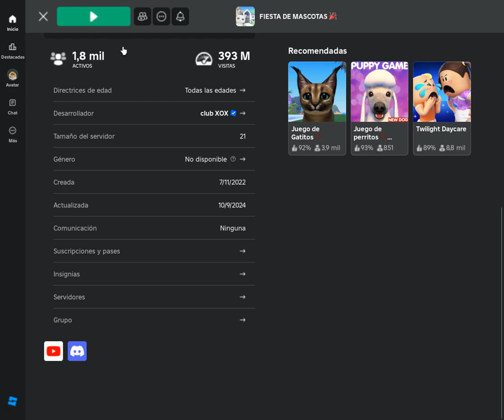Pop It Trading / Parte 19